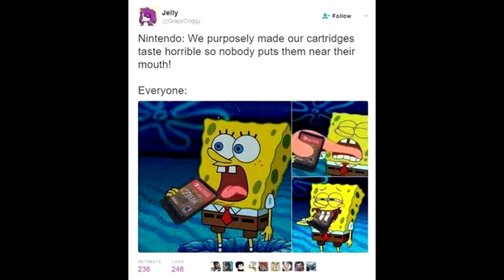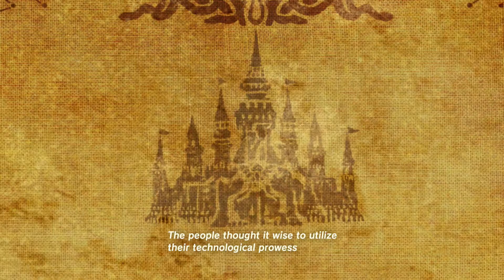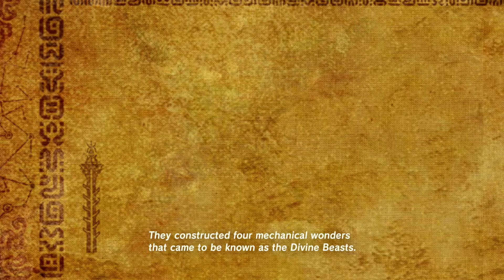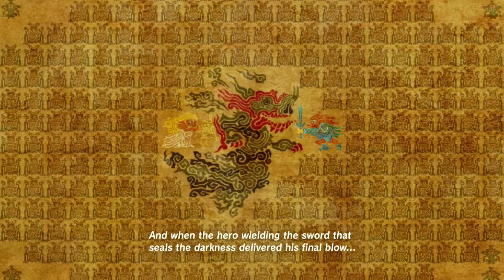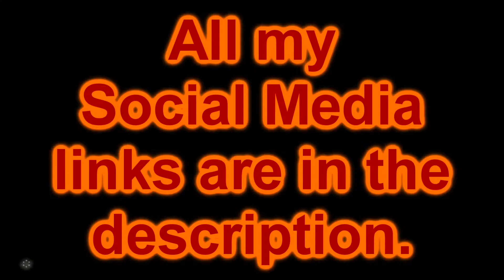The Legend of Zelda: Breath of the Wild (Blind) Part 7 ~ Just Run Over a Bird With a Horse.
In this part we got a bit of backstory. I'm loving the voice acting. As far as other things i help out a very important character and i use my horse a good bit. I found some fun uses for the horse.